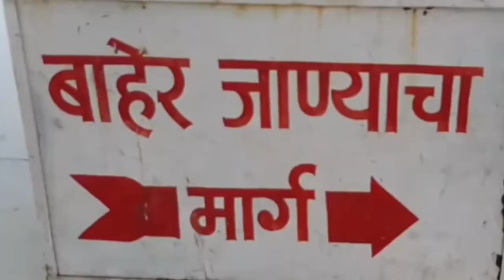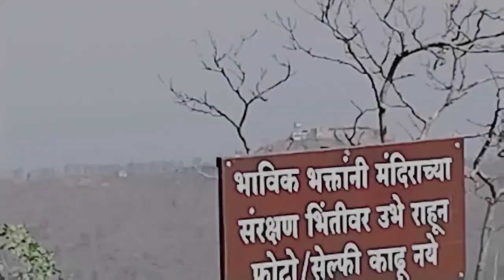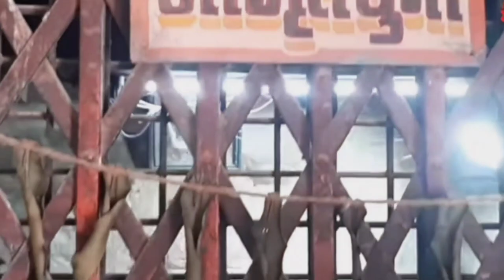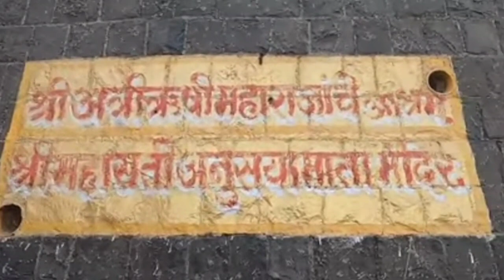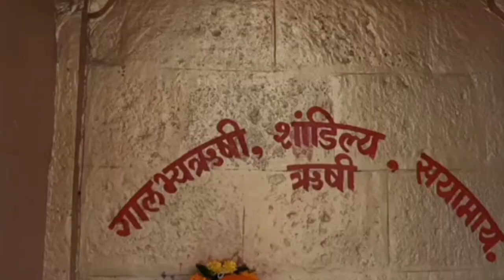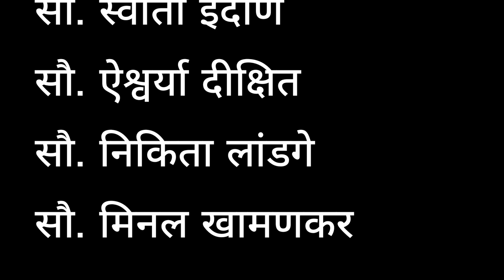माहूर गड संपूर्ण दर्शन | रेणुका माता | अनुसया माता | दत्त शिखर | सत्य को जाने | सागर इंदाणे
संपूर्ण माहूर गड दर्शन
रेणुका माता
अनुसया माता
दत्त शिखर
परशुराम भगवान
राम गड किल्ला
माहूर चा इतिहास
दिगंबरा दिगंबरा श्रीपाद वल्लभ दिगंबरा
दत्त टेकडी
दत्त मंदिर
एकमुखी दत्त प्रतिमा मूर्ती
श्री दुर्गा चालीसा
नमो नमो दुर्गे सुख करणी
नमो नमो दुर्गे दुख हरणी
पडाव फॉउडेशन, यवतमाळ
सागर इंदाणे
Sampurn mahur gad darshan
Renuka mata
Anusaya mata
Datt shikhar
Datta tekadi
Datt mandir
Parshuram bhagwan
Ram gad killa
Ramgadh forte
History of mahur
Mahapur
Mahur cha itihas
Digambara digambara shripad wallabh digambara
Ekmukhi datt pratima, murti, statue
Shri durga chalisa
Namo namo durge sukh karni
Namo namo durge dukh harani
Padaav Foundation, Yavatmal
Sagar indane

Hello dosto,
         Mera naam hai 'sagar indane' aur aap sabhi ka aapke apne youtube channel "Satya Ko Jane" par swagat hai
     Itana hi nahi humari yah koshish hamesha rahti hai ke hum humare dosto ko wo sab kuch de paye jinse unki jindagi aur bhi rochak ho jaye

That will be so much appreciated and it will keep me motivated to ake more videos for you.

I usually focus on facts and information about what people are doing not the individual themselves. Please don't go spreading hate, it's all for Lough's

This video is made for only entertainment, so don't sprade hates